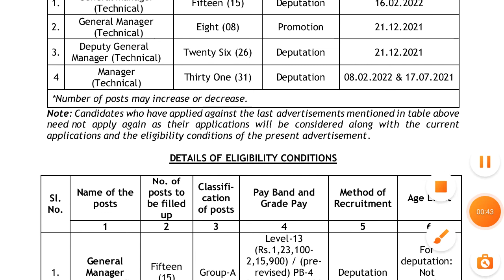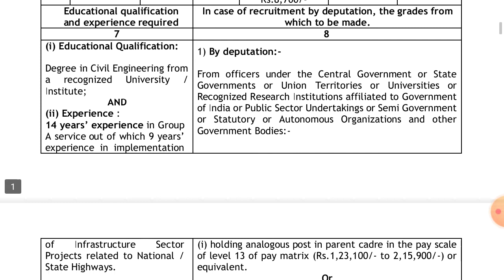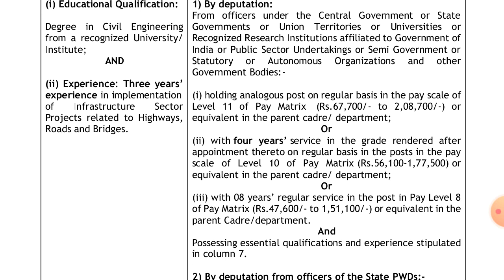Nhai recruitment 2022